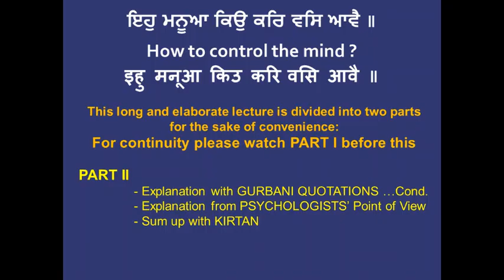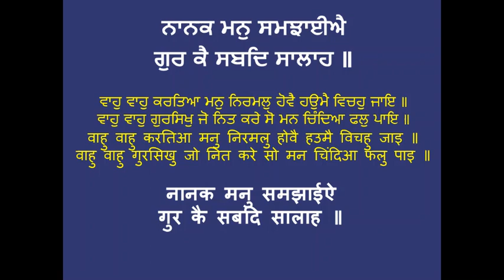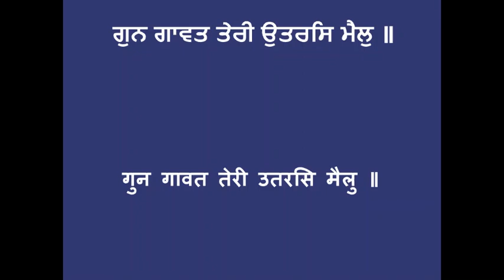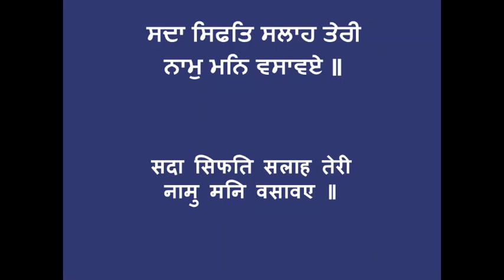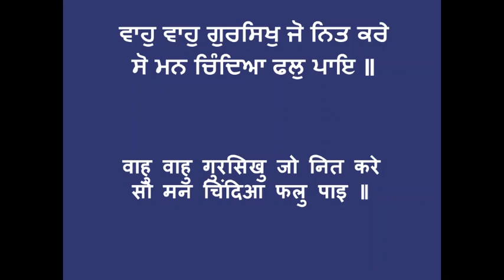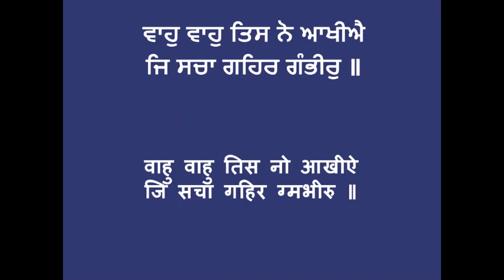How to control the mind PART - II (Eh Manua Kyon Kar Vas Aawai)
This topic is explained elaborately by Doctor Sahib Ji, with quotations from GURBANI.
It is discussed from Psychologists' point of view also.
And in the end, is followed by kirtan.

The 90 minutes, lecture has been divided into two parts for the sake of convenience.
PART-I (Side A of the original recording on cassette) & PART-II (Side B of the original recording on cassette).

PART - I -  Explanation with guotations from GURBANI.
PART - II - Explanation with guotations from GURBANI ... Contd.
                - Explanation from Psychologists' point of view.
                - Kirtan.

This video represents PART - II